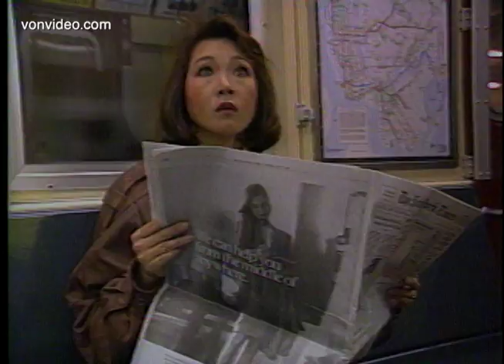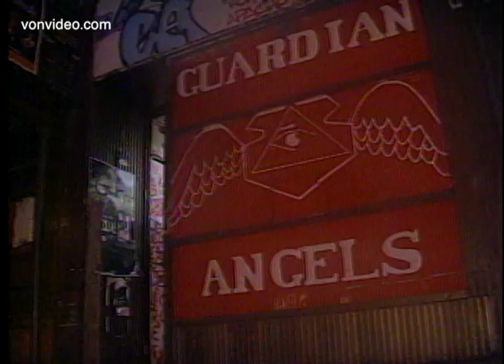Manhattan - New York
Mixed plate travels to Manhattan, NYC in 1990.